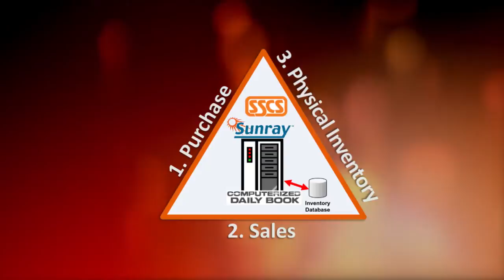Got Shrink?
Are you suffering from shrink at your convenience store?